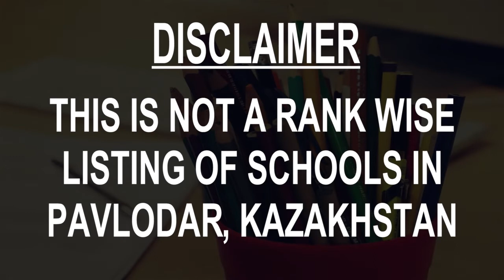Best Schools around Pavlodar, Kazakhstan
Must Watch.. Best Schools around Pavlodar

Click on Bell ICON to get the notification of New Videos.This is not rank wise listing of Top Schools in Pavlodar, it's the list of best Schools around Pavlodar as per the ratings given by our users.

Listed Schools:

1 Shkola Pavlodar
School
Pavlodar, Kazakhstan

Nazarbayev Intellektual'naya Shkola G.pavlodar
School
Pavlodar, Kazakhstan

School
Pavlodar, Kazakhstan

Школа №39
 Middle school
Pavlodar, Kazakhstan

Средняя Общеобразовательная Школа №5
School
Pavlodar, Kazakhstan

Школа №29
High school
Pavlodar, Kazakhstan

Secondary school № 2
High school
Pavlodar, Kazakhstan

Средняя школа №26
High school
Pavlodar, Kazakhstan

Школа-Лицей №8
School
Pavlodar, Kazakhstan

Detskiy Sad 115
Nursery school
Pavlodar, Kazakhstan